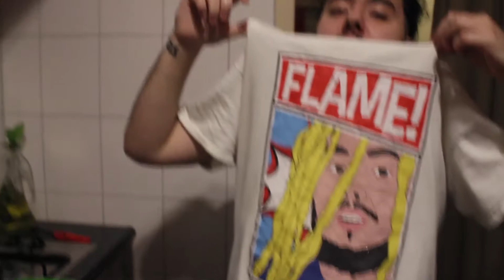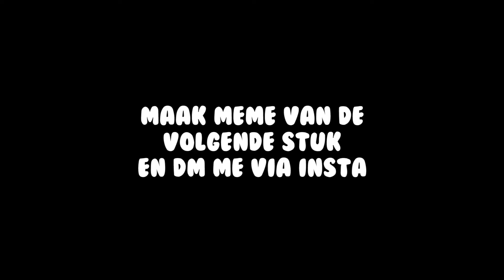SWAGGIN IN DE KITCHEN: Iskender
Swaggggggg. Weer een nieuw aflevering van je favoriete series op YouTube! Today zijn we weer in de kitchen van Yung Agii. Wat hij vandaag maakt voor Swaggin In De Kitchen is de mufukin ISKENDER a neef. Probeer deze shit en veel kijkplezier a sahb

Agii be swaggin an havin fun.. Als je dit leest zet een reactie achter wat je dr van vind brada.. Deel if you love me en abonneer sowieso als je met mij fuckt.. Have sowieso een goeie dag en een week, yanagii out here tryna entertain u snapje.. Life aint about stressing om shit wat je over 1 jaar toch gaat vergeten dus chill niffo!